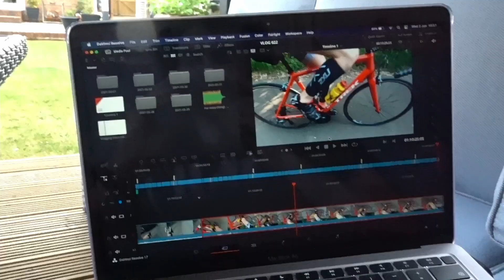VLOG 022 | Bank Holiday Weekend & Enjoying the Sun!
This VLOG we enjoy the long weekend and the amazing weather that comes with it!